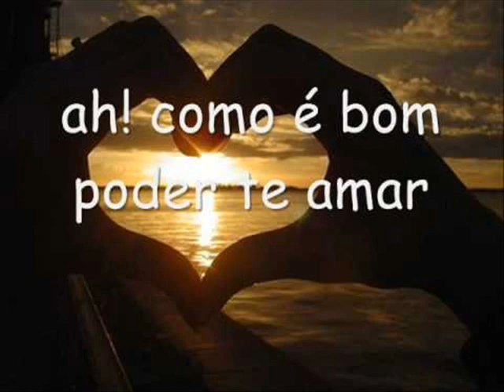filme lua blanco